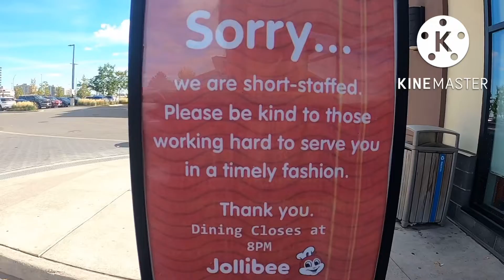Visit JOLLIBEE Ontario | Buhay OFW